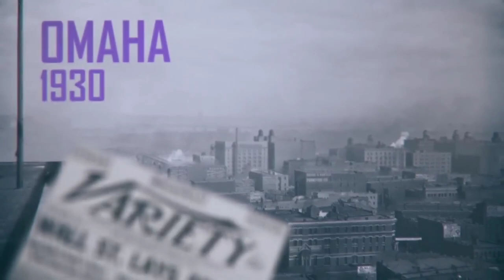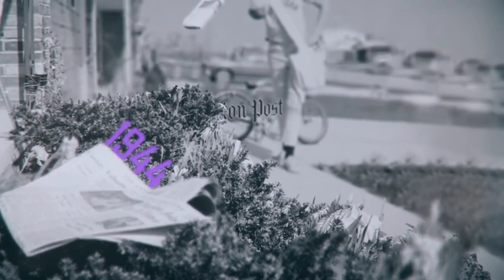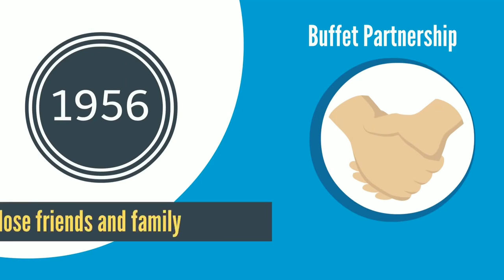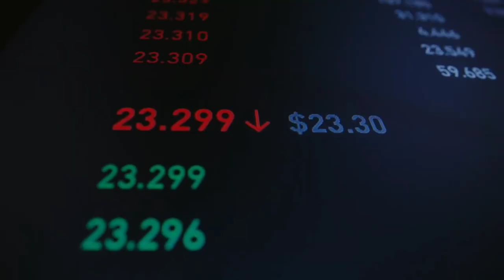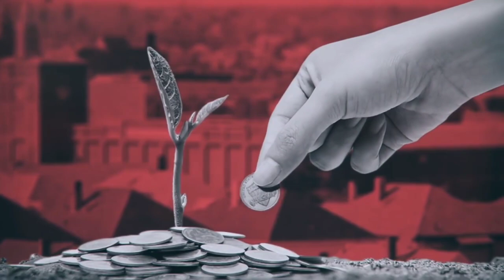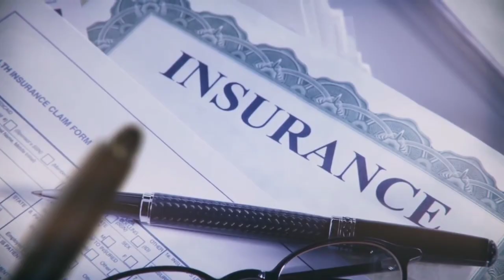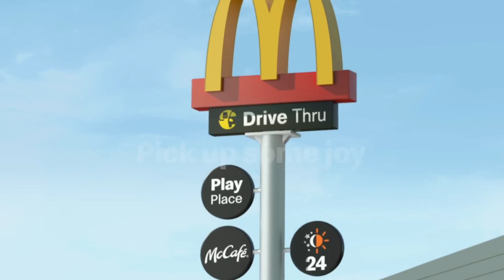How Settling A Grudge Made Warren Buffett One Of The Worlds Richest Men- Business Success Story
This is the story of Warren Buffett and how he became a Billionaire.  We hope this inspiring business success story will motivate you on your own journey!

Our mission is to help you find your financial freedom and independence by helping you learn from the world's best examples in business, wealth and investment. We believe that financial education can be both informative and educational.  We want to lower your learning curve when it comes to making money, building wealth, and pursuing your own financial success.